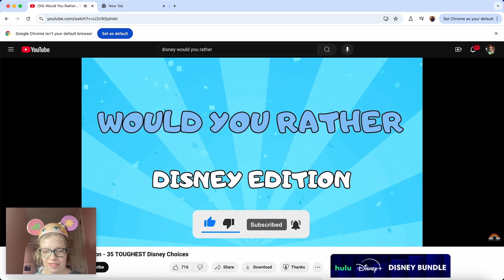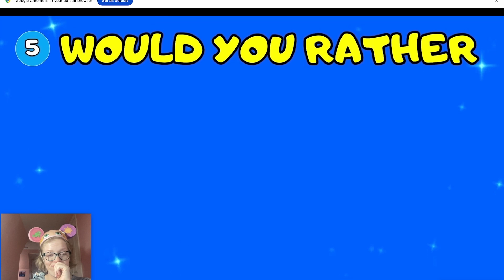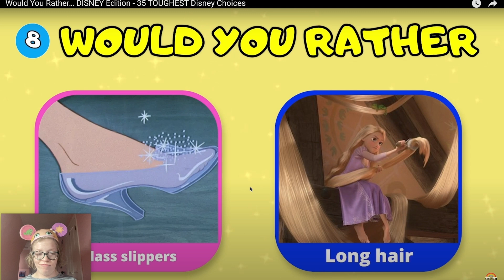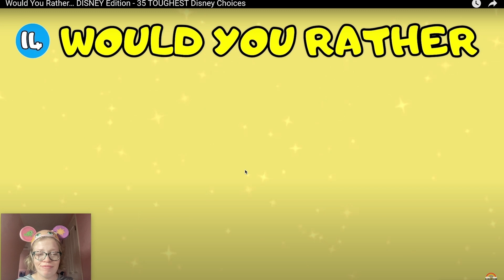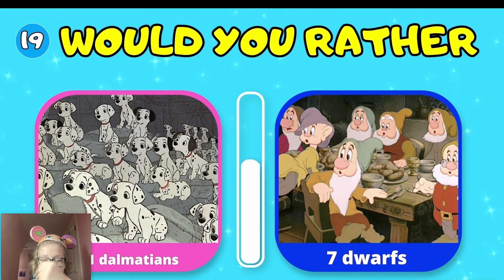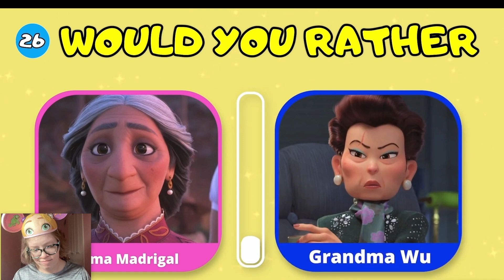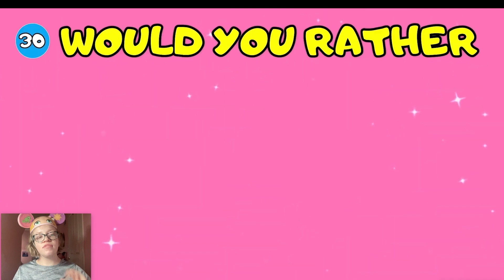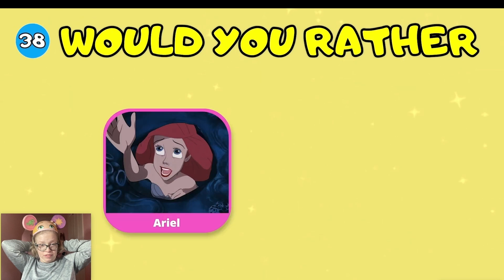disney wouuld you rather( can Mary choose one or not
In this video, Mary engages in an exciting Disney-themed challenge, presenting a series of "Would You Rather" scenarios. Will she successfully make her choices, or will she struggle to decide?